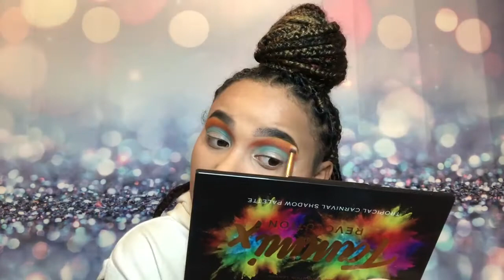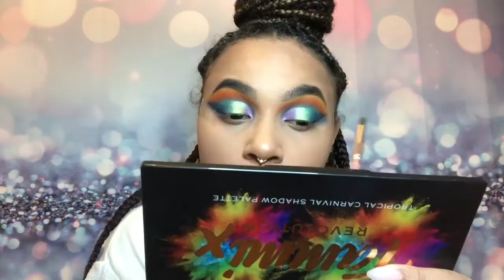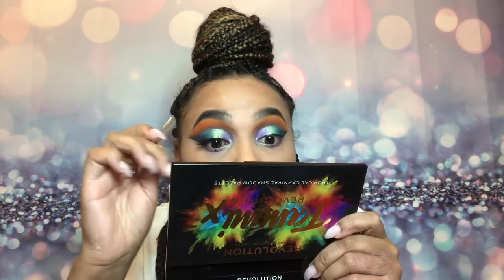REVOLUTION X TAMMI / TROPICAL CARNIVAL PALETTE / SECOND TRY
Heute hab ich nochmal die Revolution X Tammi Tropical Carnival Palette ausprobiert und bin wieder begeistert.

Schaut auf meinem Instagram vorbei, es loht sich, ich poste jeden Tag
Dort sind bestimmt auch andere looks, die ich mit der Tropical Carnival Palette von dem Revolution x Tammi collab gemacht habe.

Wenn Euch das Video über die Tropical Carnival Palette gefällt. Bitte folgt mir und drück gefällt mir :)

bis bald:-*